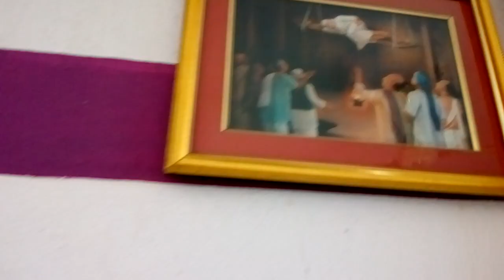Sri sridheswara famous sai temple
At jamuna giri